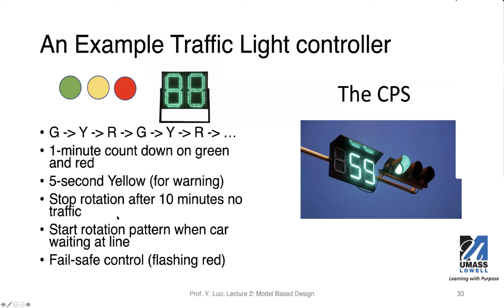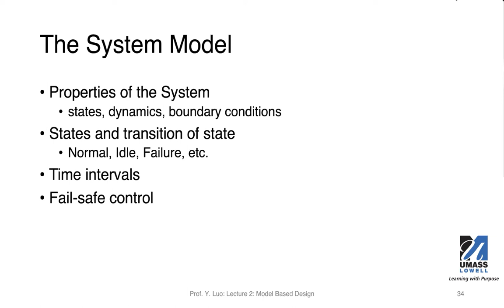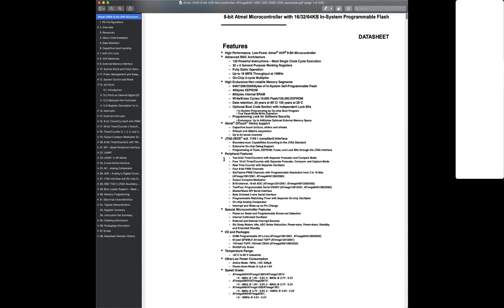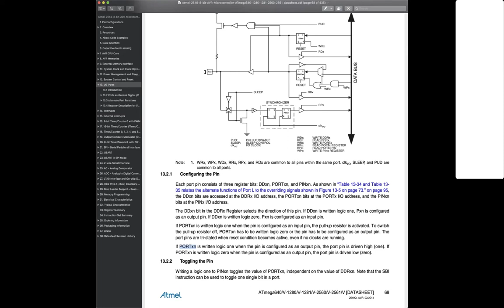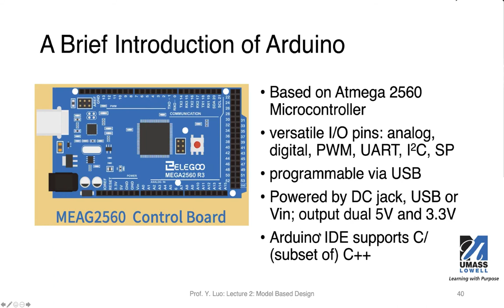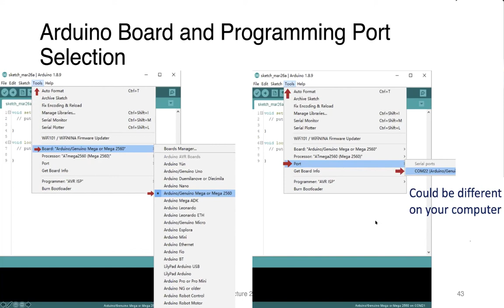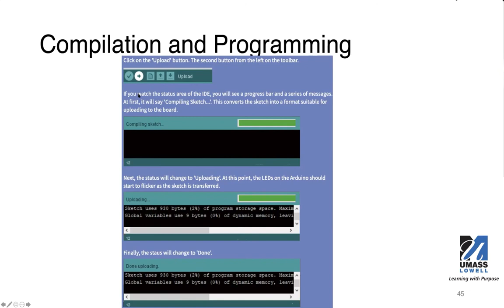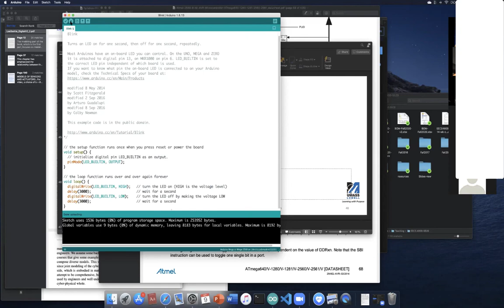5-Exemplo de Design Baseado em Modelo (aula 4)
Este vídeo descreve como usar o design baseado em modelo na construção de um controlador de semáforo.